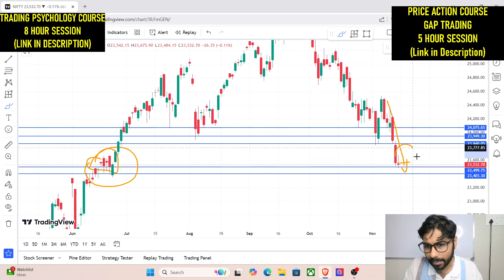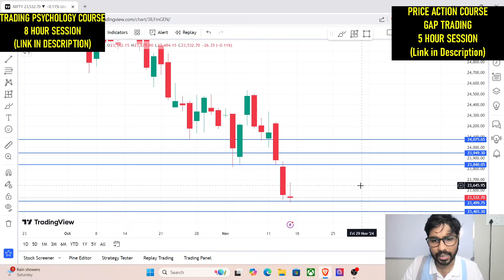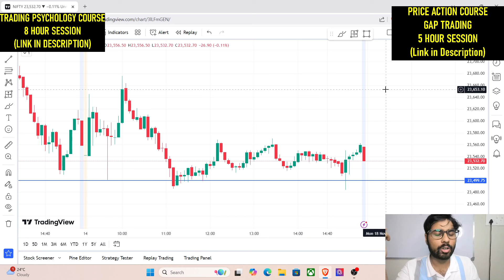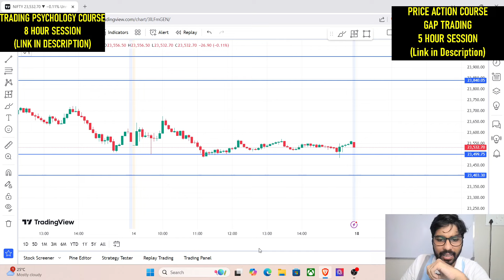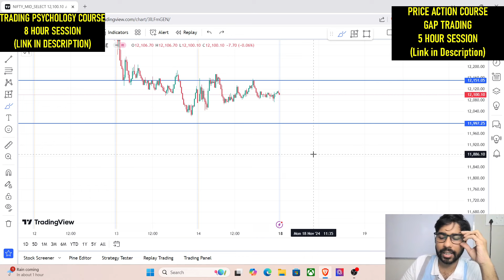Why am I BULLISH? - Price Action Analysis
Trading Psychology Course (8 hours of intensive Trading Psychology Class).

Important Points in the Video -
Market can tend to go down first and then move upwards and can spend some time at important levels.
Bank Nifty can hold at 50000 level mark.

Analysis by - Kunvar Aishwary
Geographical Relevance - India
Financial Market Concerned - Indian Stock Market, NSE
Profession Relevance - Beginner Day Traders of Stock Market of India
Language of Narration - Hindi